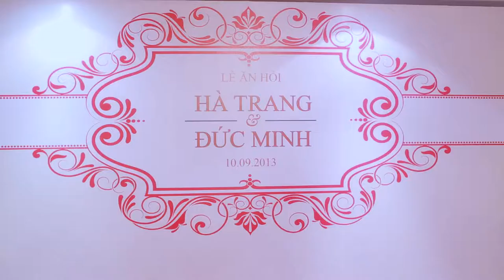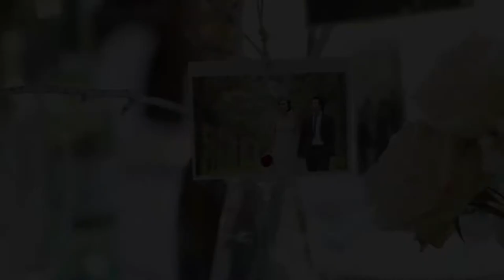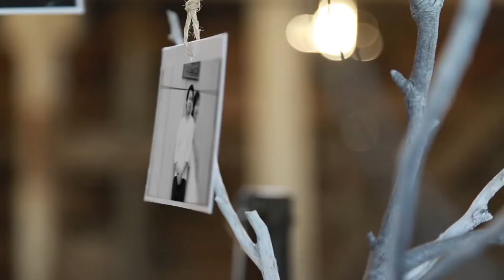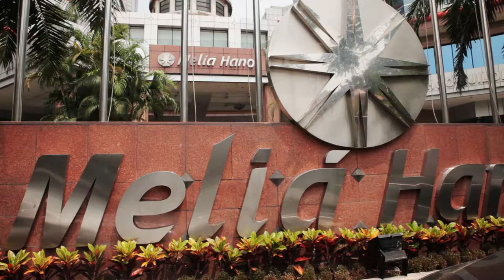Minh - Trang Wedding